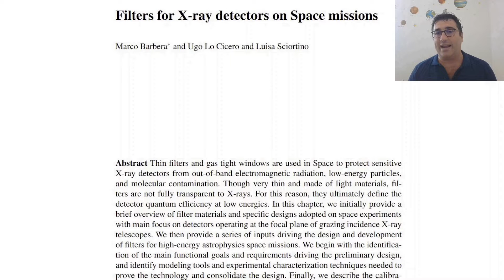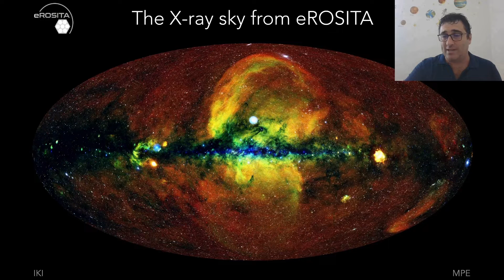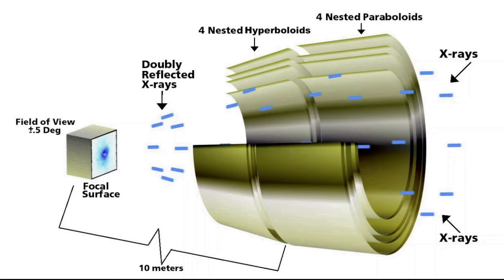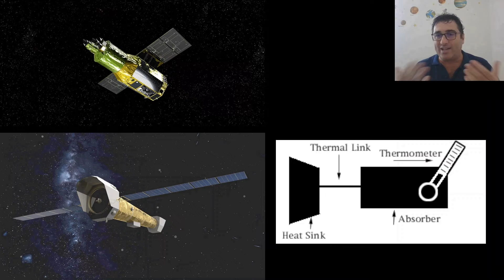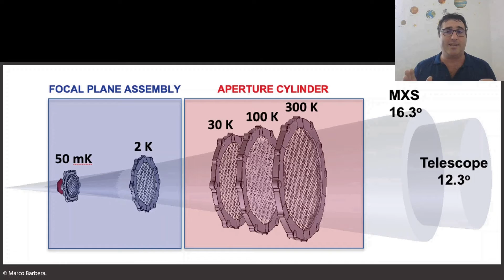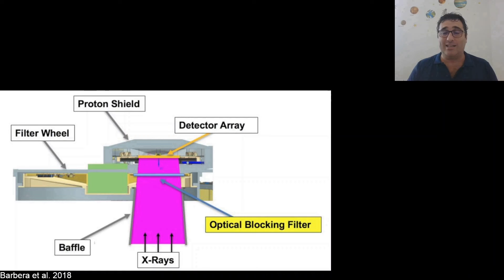Astropa News - filtri per il telescopio ai raggi X ATHENA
Video-News di ricerca dedicata allo sviluppo dei filtri che verranno montati sui due strumenti (WFI e X-IFU) del futuro satellite ai raggi X ATHENA dell'Agenzia Spaziale Europea. In questo video parleremo dell'importanza dei filtri nei telescopi ai raggi X ed in particolare del ruolo che avranno i filtri di ATHENA.

Conduce Mario Giuseppe Guarcello
Supporto grafico Laura Leonardi